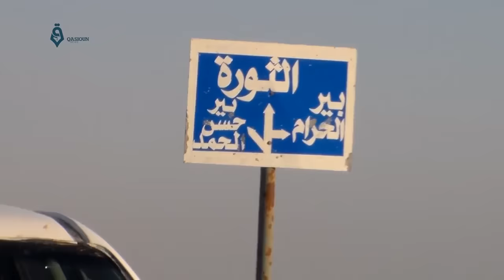Raqqa countryside: Latest military updates in Euphrates Anger battle 20-12-2016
Our correspondent were among the Euphrates Anger fighters which aims to seize over Raqqa countryside from ISIS capture